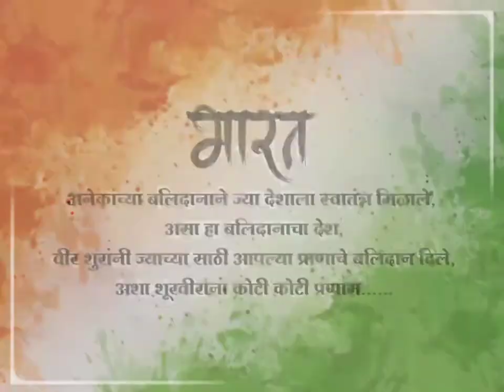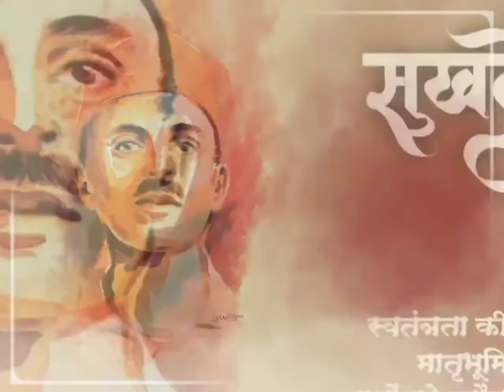Azadi Ka Amrit Mohotsav - Sahil Prakash Lohar - BCA